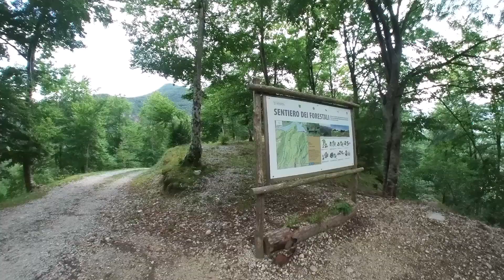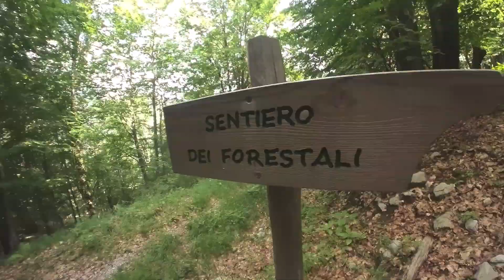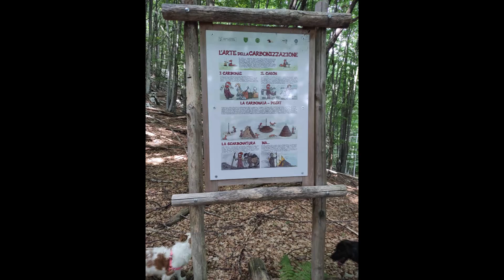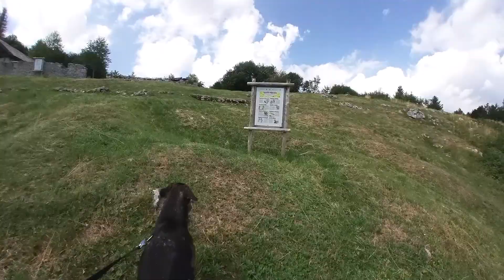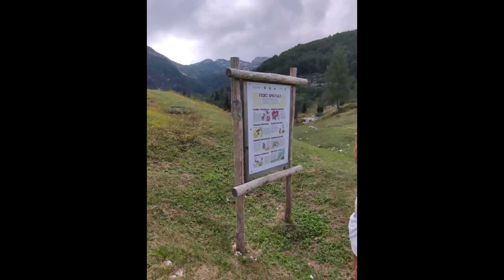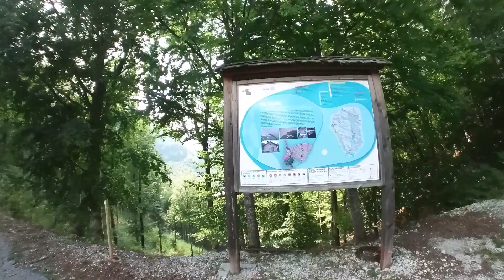Il Sentiero dei Forestali a Ferragosto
Ferragosto sull'anello de Il Sentiero dei Forestali
Casera Salincheit (1353 mt)
Malga Valine Alta (1328 mt )
Selva di Chievolis (PN)
D-Flight  compliant